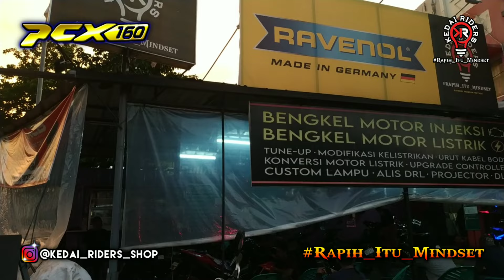Double biled AES Turbo SE x D2 laser di Honda PCX 160 milik Om Sidiq dari Bandung